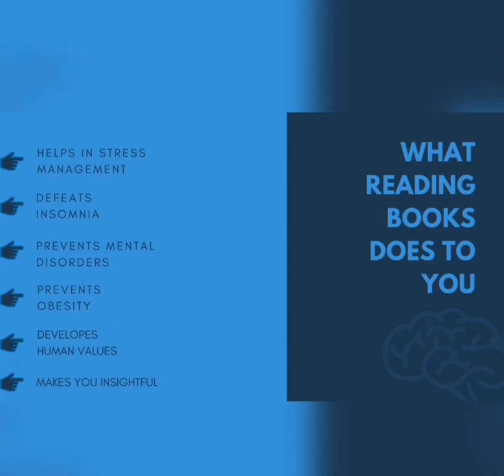Benefits of reading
How reading book helps you to have good physical and mental health. Reading boosts your mind. It helps prevents diseases. It refreshes your mind. It gives you a broader view of life. Reading is best. Reading helps you to be motivated. It gives you experiences of different people's life and helps you to grow with them. Reading helps you develop good qualities. It helps you to change your attitude towards life. Helps you to be positive.

Samrudhee Shah, a Lecturer, and Advocate by profession.